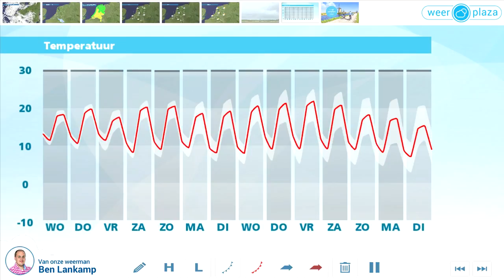Weerbericht dinsdagmiddag: Stevige buien in de avond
De komende uren neemt de kans toe op een paar stevige buien. Ze trekken vooral over het zuidoosten, zuiden en midden van het land. Het kan onweren en lokaal valt veel regen in korte tijd. In het noordoosten blijft het waarschijnlijk droog. Vannacht worden de buien zwakker en minder talrijk. De temperatuur ligt rond 10 graden. Morgen komen in de ochtend ook nog buien voor, later wordt het vaker droog. Verder is er wat zon. De maxima komen tussen 15 en 18 graden uit. Er waait een matige oostelijke wind.